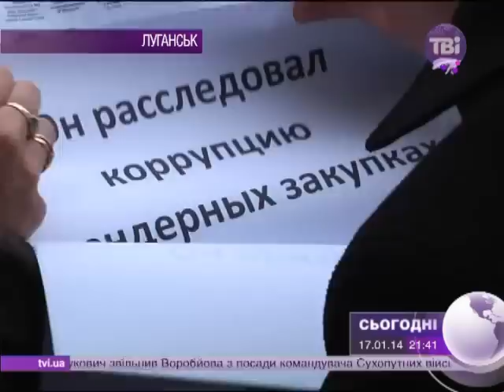Луганськ протестує проти смерті демократії